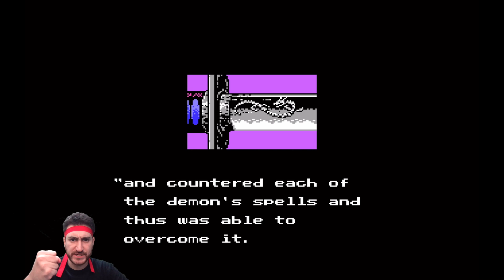NES Mini - NINJA GAIDEN Power GAMEPLAY! Let's play Shadow Warriors!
As you know, I finally got my NES Mini! So I though it was time for a POWER Gameplay! Today we play Ninja Gaiden Shadow Warriors for the NES Classic Edition!
This title is my favorite of the 30 included games.
This one was also remastered for the SNES in a trilogy.
Hope you enjoy this gameplay! Let's play Ninja Gaiden, guys!

Ninja Gaiden came out in 1988 for the Nintendo NES.
In Japan it was called Ninja Ryūkenden 忍者龍剣伝, and in Europe it was Shadow Warriors. A game by Tecmo.
You can get it on the Nintendo 3ds an Wii Virtual Console too!

Oh! Don't miss the NES Mini UNBOXING I did in a previous video! ;)